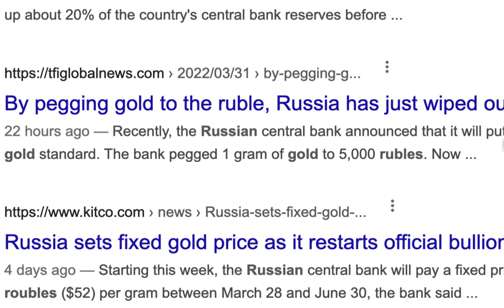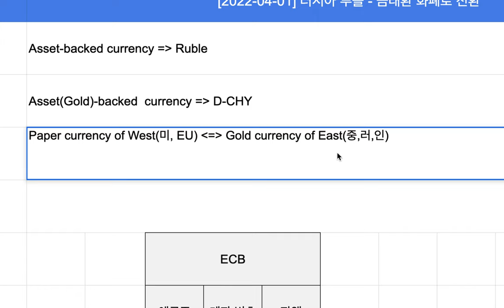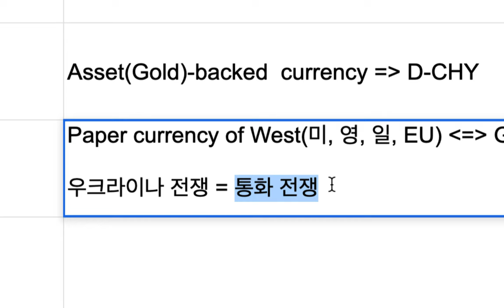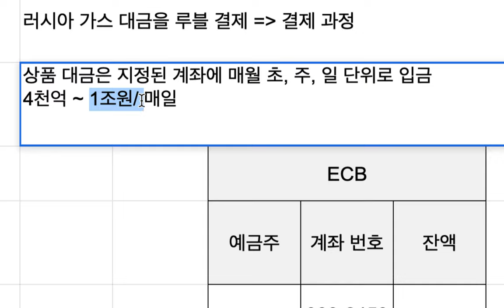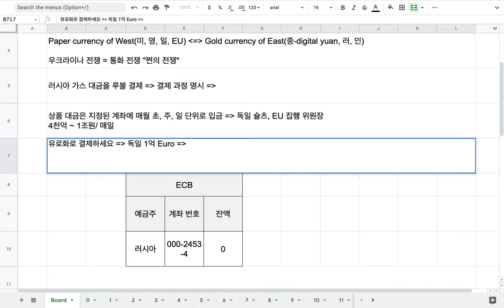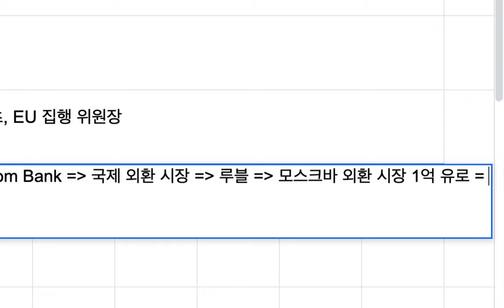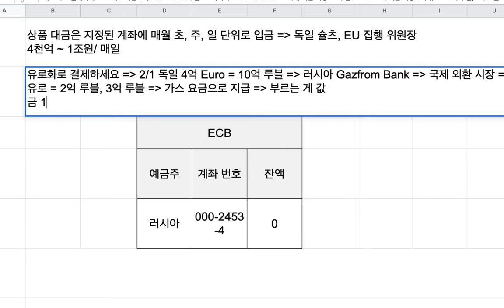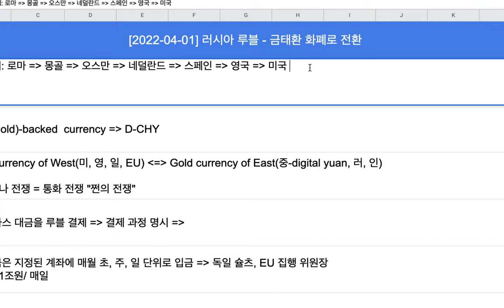[2022-04-01] 러시아, 중국의 금태환 전환 & 러시아 가스 대금 Ruble 결제의 의미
영상 내용 중에서 한 가지 오류 수정 - 러시아는 유로화 계약 가격을 유지하기로 결정. 즉, 유로-루블 간 환율 조정으로 판매 가격을 올리지는 않겠다는 것.

The tectonic plates have shifted!